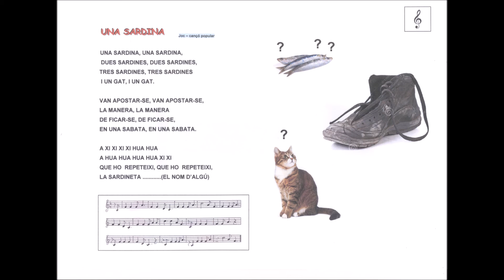Una sardina cançó